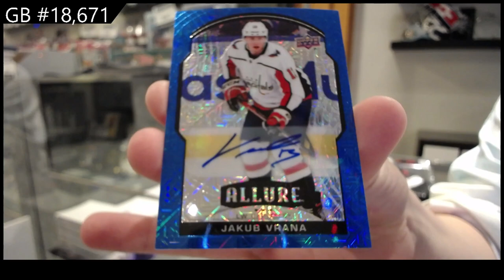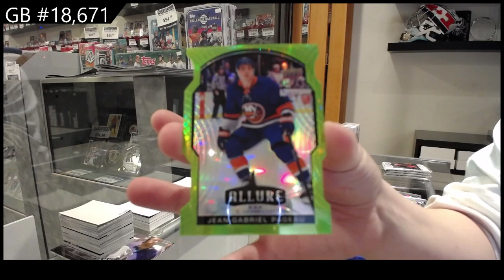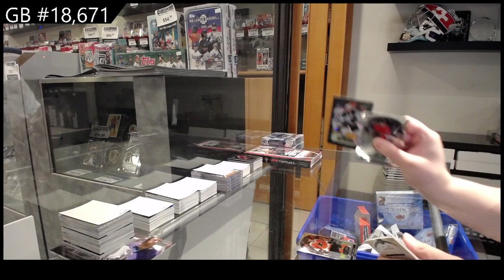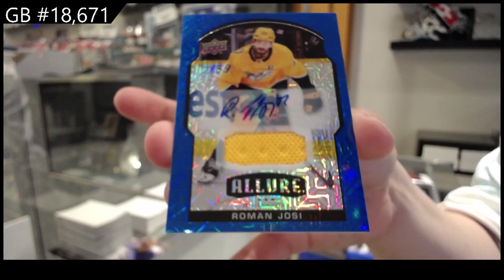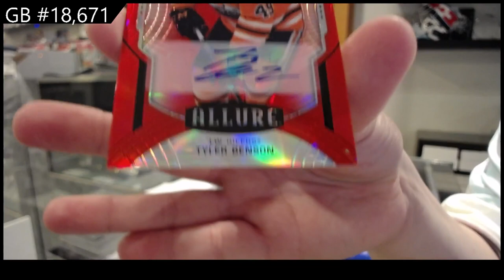20-21 Upper Deck Allure Hockey 2 Box Break - CNC #18,671